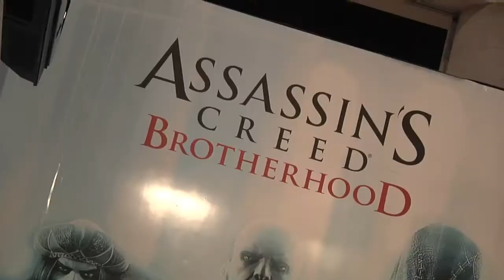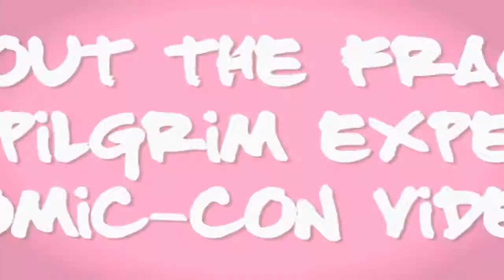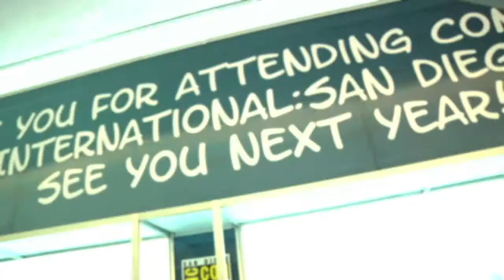Comic Con 2010: Frag Dolls Take You For A Ubi Booth Tour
Let the Frag Dolls show you around the Ubisoft booth at this years Comic Con.

Our booth was always overpacked with fans excited at the chance to be the first to play some of Ubisoft upcoming titles: Assassins Creed: Brotherhood (multiplayer mode; Wanted), Just Dance 2, Scott Pilgrim vs. the World. The fans were even more stoked competing in some fun giveaways, like the chance to win a Xbox 360 Elite and a pair of Astro A30's Gaming Headset.